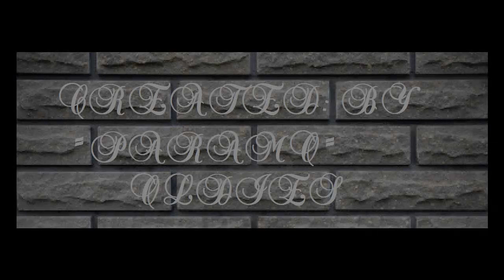the platters remember when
oldies the platters - remember when